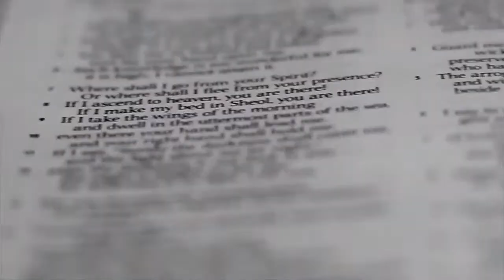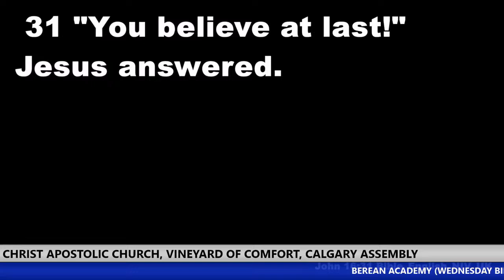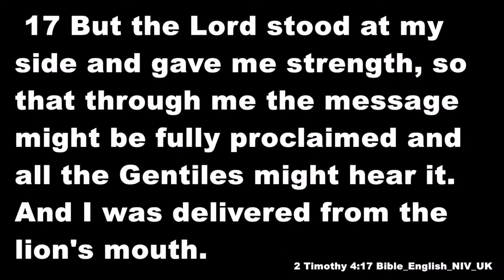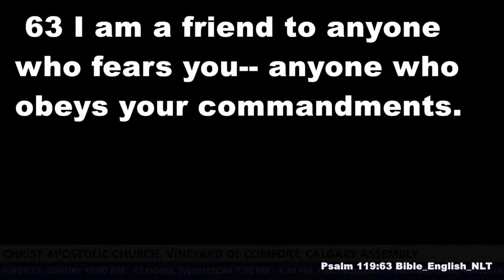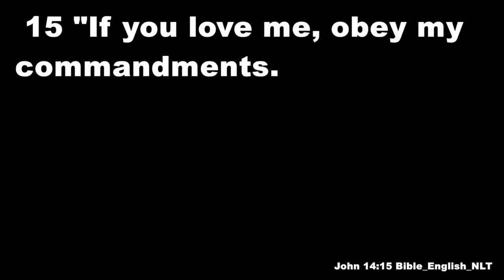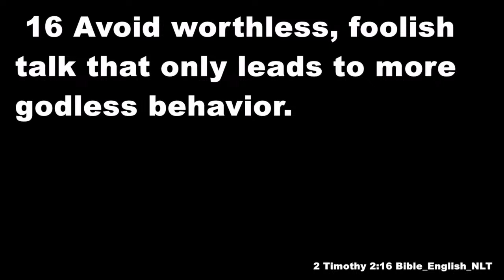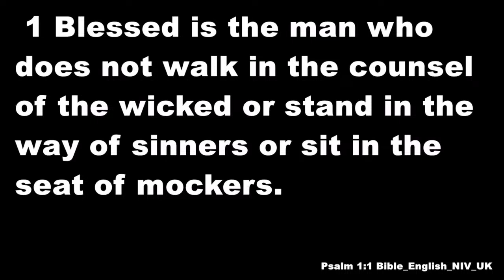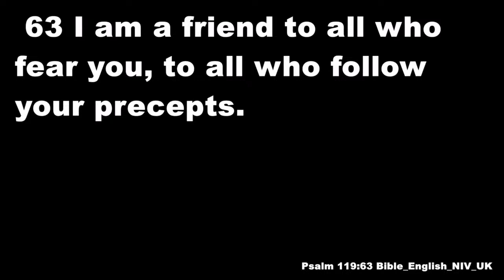COMPANIONS OF THE FAITHFUL (BEREAN ACADEMY) - Pst. Tim Abi-Abiola